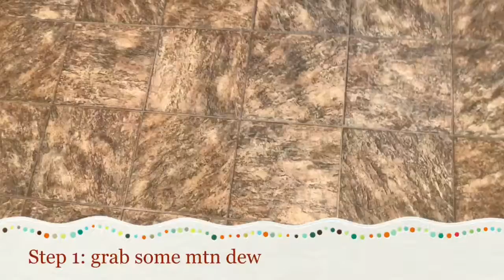How to make a delicious treat 2